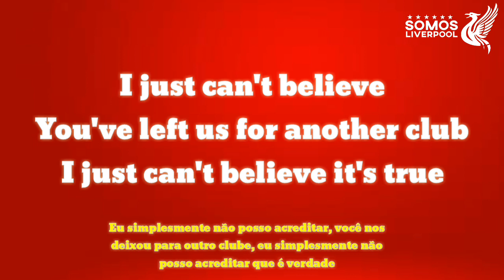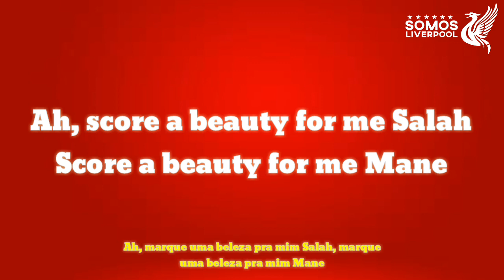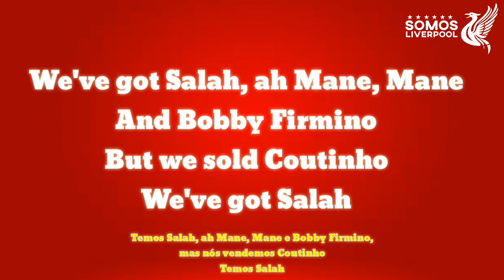We've got Salah (Temos Salah) • Letra e tradução PT/BR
Fala Reds, curtam nosso vídeo se você gostou e compartilhem também para aqueles seus amigos torcedores do Poolzão que não conhecem os sons da torcida. Iremos publicar mais vídeos desse, se você gostou da idéia comenta aí em baixo o que acha e o que você quer também.